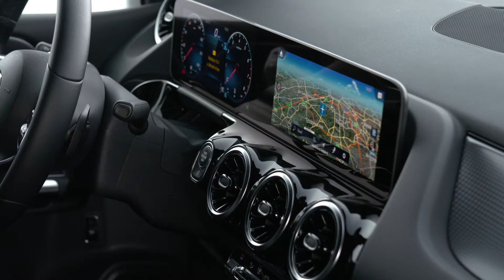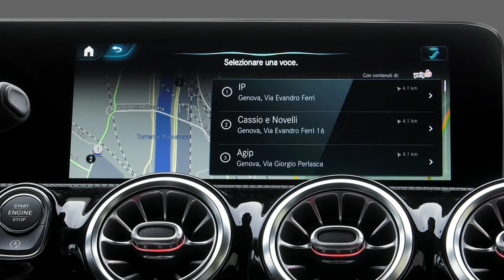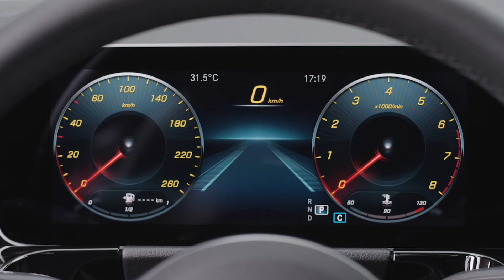Mercedes Classe B | Carraro Concessionaria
La Nuova Mercedes Classe B è una sport-tourer di medie dimensioni adatta e pensata per la famiglia e non solo.

Il nostro personale è a tua completa disposizione per rispondere ad ogni tua domanda.